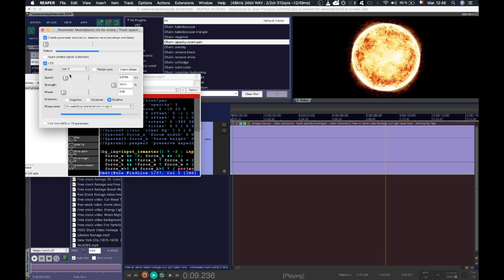Tuto 5 minutes : REAPER pour la video : Créer simplement un effet de rotation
Dans cette video nous allons voir comment mettre à profit les possibilités de modulation de reaper pour créer un effet video .